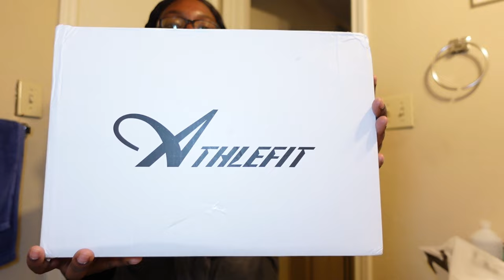VLOG: THIS A BORING VLOG?! + HE HAS THE FLU + SHEIN CLOTHING HAUL + I'M IN PAIN|| SIMPLY MELVA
Products me tioned in vlog:

Athlefit Women's Embroidered Western Cowboy Boots Fashion Pointed Toe Chunky Heel Mid Calf Cowgirl Boots

SHEIN Plus Ripped Flare Leg Jeans

Plus Letter & Cattle Print Tee

Join today with my code:

Come save money on Fetch with me! Sign up w/ code WPUW5H & get 2,000 pts text?code=WPUW5